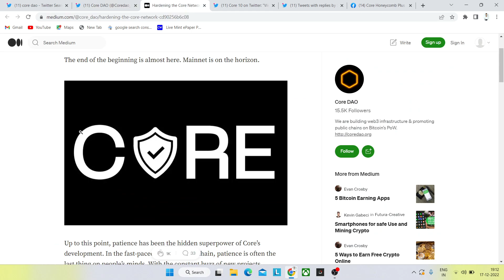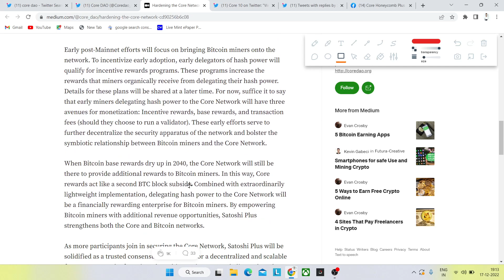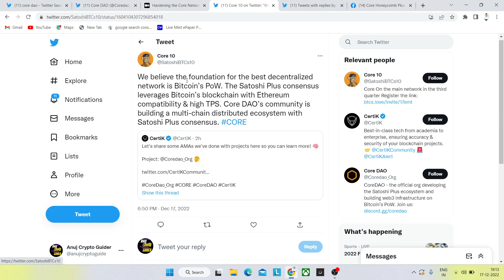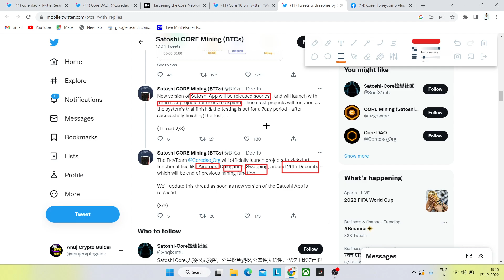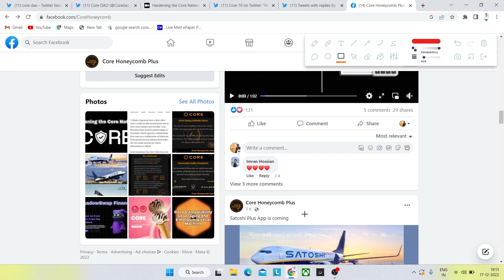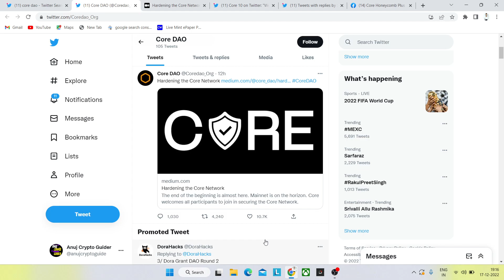Satoshi New Update/Satoshi core Mainnet Update/CORE Listing News/Core Coin Price Prediction/satoshi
Core Mining Satoshi New Update/Core Mining New Update/Satoshi Btcs Launch Date/satoshi

satoshi core coin price/satoshi new update/core mining new update/satoshi btc mining/satoshi

core coin mainnet launch date
btcs mining
core dao

Btcs Satoshi New Update/Btcs Mining With Earn Free Daily Bitcoin/Btcs new update today
Satoshi App price prediction
satoshi BTCs new update
satoshi core mining aap new update
satoshi Core mining news
Core coin price
BTCs price
satoshi App price
1core price
BTCs price new update

btcs santoshi good news.
btcs santoshi new update.
btcs new update.
btcs santoshi new update in hindi.
btcs santoshi new update today.
btcs mining santoshi.
btcs mining santoshi price prediction.
btcs price prediction.
btcs Satoshi price prediction in hindi.
btcs santoshi price prediction.
Btcs Mining Airdrop.
btcs free mining airdrop.
btc vs Btcs.
Bitcoin Vs Btcs.
free airdrop today.
Bitcoin airdrop.
best crypto airdrop.
Crypto mining kaise kare.
crypto mining se paise kaise kamaye.
btcs free airdrop ki puri jankari.
btcs app se paise kaise kamaye.
btcs airdrop kaise join Karen.
btcs me mining kaise kare.
btcs review in hindi.
btcs review.
Bitcoin se best crypto.
btcs mining santoshi.
btcs price prediction.
Btcs Mining Airdrop.
btc vs Btcs.
Bitcoin Vs Btcs.
best crypto airdrop.
btcs testnet update

howtominebtc
howtominebtcinphone
howtominebitcoininphone
howtominebitcoininmobile
howtominesatoshiinphone
howtominesatoshiinmobile
crypto cryptocurrency
cryptomarket
cryptocurrencymarket
cryptoupdate
cryptocurrencyupdate